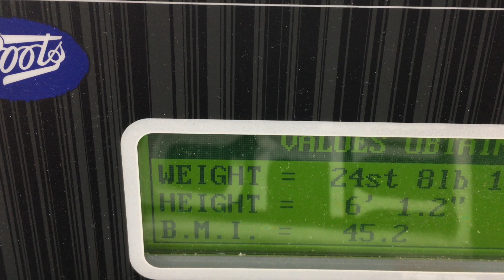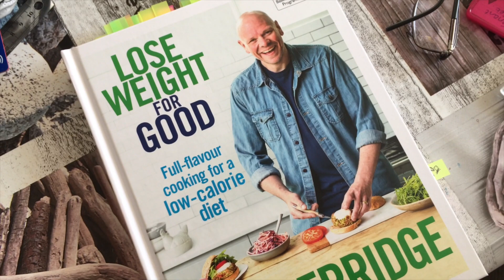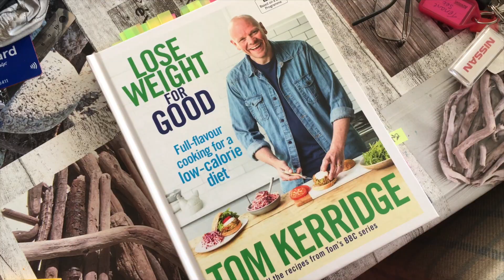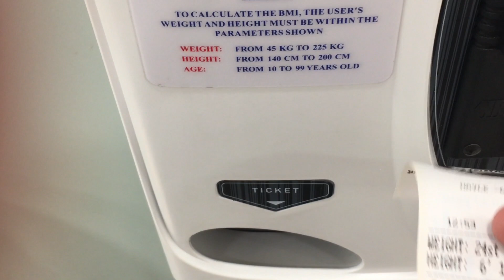TOO FAT FOR GOLF 2018. THE NEW ME STARTS NOW...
IN TODAYS VIDEO I START A WHOLE NEW LIFE AND MAKE COMMITMENTS TO CHANGE THE PERSON I AM FOR THE BETTER.
LAST YEAR I ATTEMPTED TO LOSE WEIGHT BUT NEVER REALLY THOUGHT ABOUT IT ENOUGH AND WELL, WHAT HAPPENED... NOTHING IN THE END.

SO NOW I AM A YEAR OLDER AND SO IS MY BODY, BUT HOPEFULLY I AM ALSO A YEAR WISER...

SO THIS IS THE START OF A NEW REGULAR SERIES OF VIDEOS WHICH I INTEND, NOT HOPE, TO SHOW YOU MY WEIGHT LOSS AND MY NEW HEALTHIER LIFE.

I LIFE I NEED TO HAVE, BEFORE IT'S TOO LATE...

My Main Camera Canon 80D 18-135mm IS USM lens